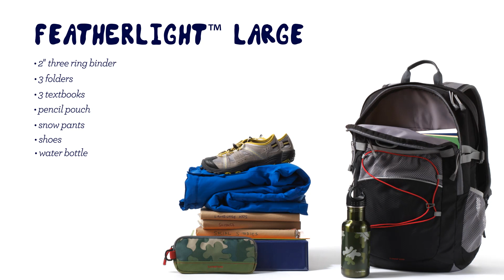Lands' End® FeatherLight Large Backpack — What it fits.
FeatherLight™ Large Backpack is designed & tested to carry everything your kid needs for class, while lightening their school load. Laptop sleeve fits up to a 15" laptop or tablet. Bungee strap gives them external carrying capacity.
19 1/2"Hx13"Wx8"D. 1800 cu. in.